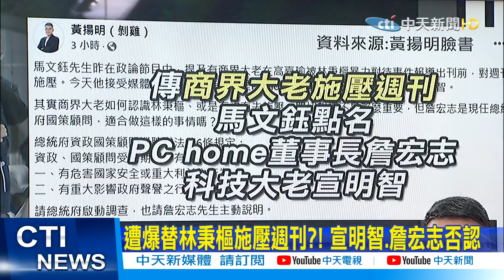【每日必看】心疼女兒! 首談林秉樞 高嘉瑜爸無奈:事情發生能怎樣... | 林秉樞女性關係頻繁?! 戴瑋姍爆"三度聯絡" @中天新聞CtiNews 20211203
01:12 免罪金牌? 林秉樞自稱"服藥" 高嘉瑜爸:制度問題
03:47 二度搜索林秉樞飯店房 發現高嘉瑜"自白書"
05:07 遭爆替林秉樞施壓週刊?! 宣明智.詹宏志否認
06:30 林秉樞女性關係頻繁?! 戴瑋姍爆"三度聯絡"
07:37 2020年拍"黨計畫" 戴瑋姍:像要主動認識我

歌名: Sunspots
作者: Jeremy Blake
類型: Dance & Electronic
氣氛: Happy Music